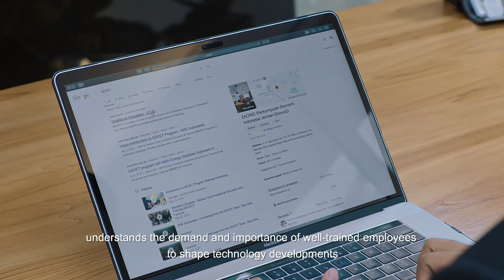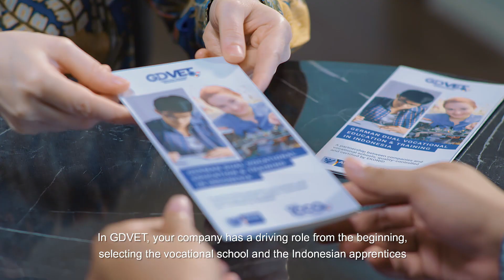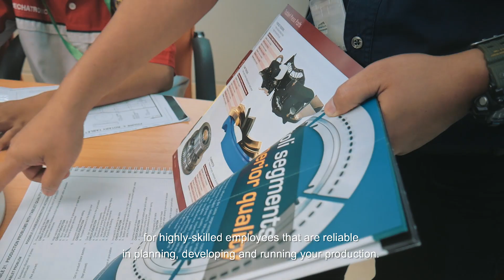GDVET EKONID Video Profile for Mechatronics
In order to support German and Indonesian companies in Indonesia in their efforts to qualify and employ appropriate personnel matching their HR needs, EKONID, in cooperation with the Association of German Chambers of Commerce and Industry (DIHK), offers the organization, coordination, quality control and certification of Dual Vocational Education Programs according to the German model and standards of Dual Vocational Education.

Watch this video to know more about GDVET and our cooperation with PT Bayer Indonesia for the Mechatronics program.